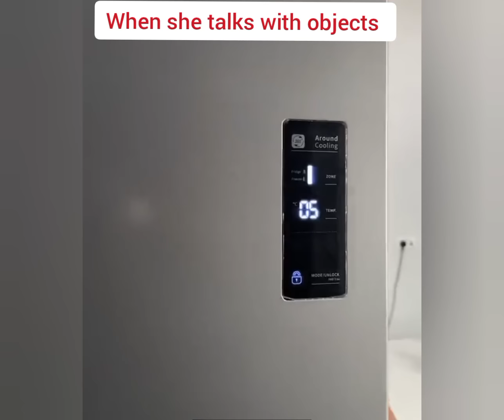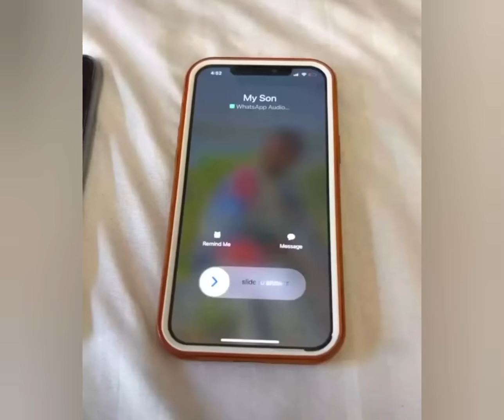when you are dating an understanding girlfriend in Nigeria 😂 (Ep 92)